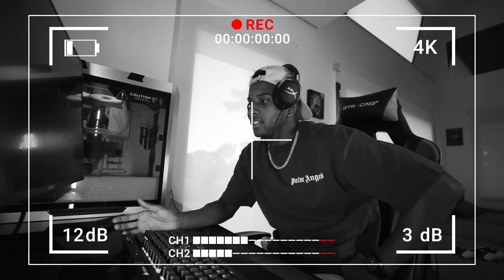RODRYGO GOES REAGINDO AOS LANCES DO NEYMAR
Fala galera!

Nesse vídeo você acompanhará Rodrygo goes reagindo os lances, dribles e gols de Neymar jr.

pra ficar por dentro de todas as novidades e não perder nenhum vídeo.

Vídeos exclusivos com bastidores, resenhas, treinos, jogos, família e MUITO
FUTEBOL!

Hey guys!

In this video you will follow Rodrygo goes reacting to Neymar jr.

to stay on top of all the news and not miss any videos.

Exclusive behind-the-scenes videos, reviews, training, games, family and A LOT
FOOTBALL!